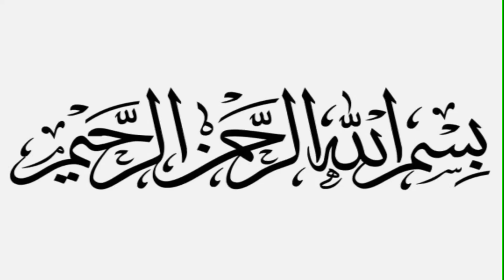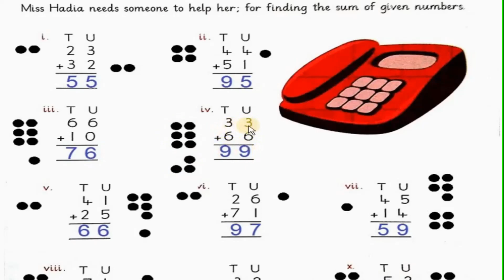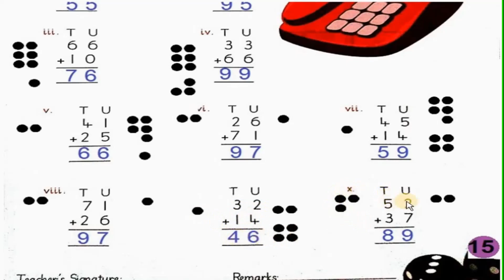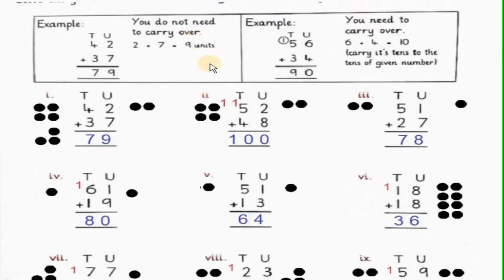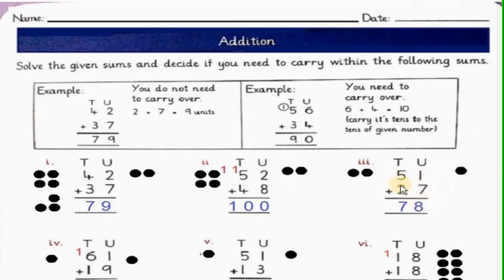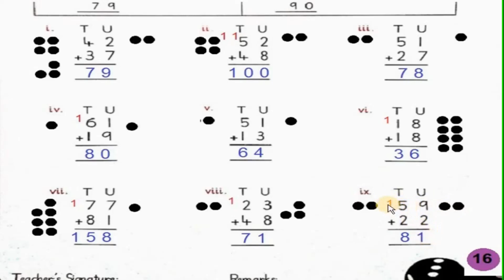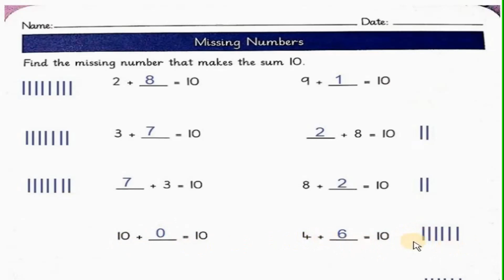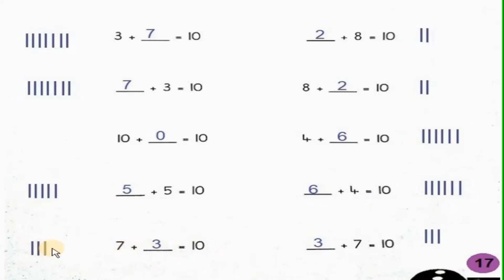The Smart School Grade 1 Math Resource Pack Lesson 4 Page 15-17 : Addition.